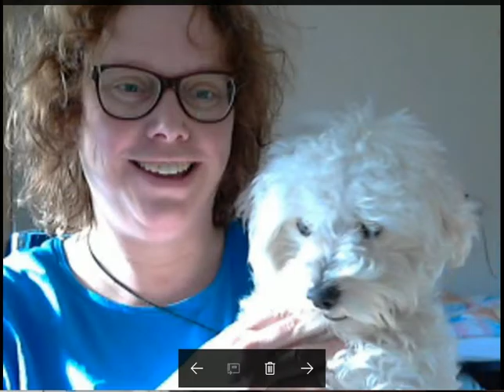Wat een hondenpoep pie